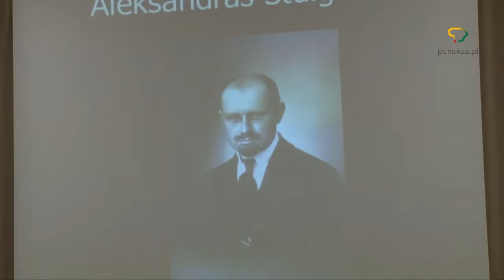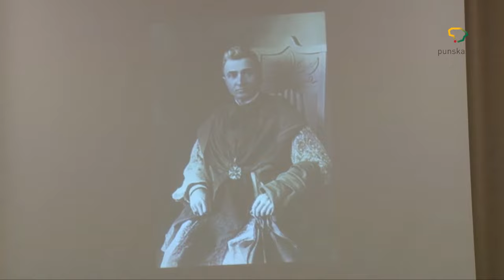Tėvynę žmogus nešiojasi širdy 1 d